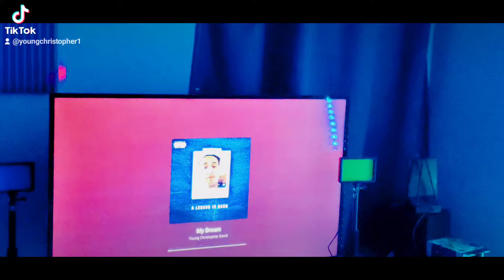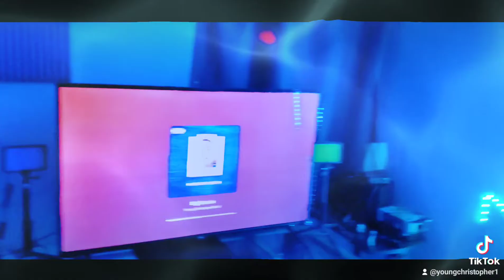Gods Dream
A God Almighty gift of my dream 🙏 ✨ ♥ 💯🔥